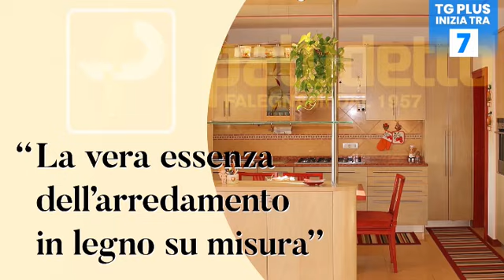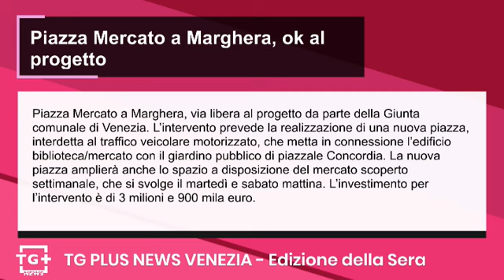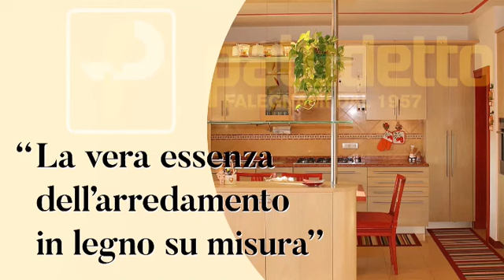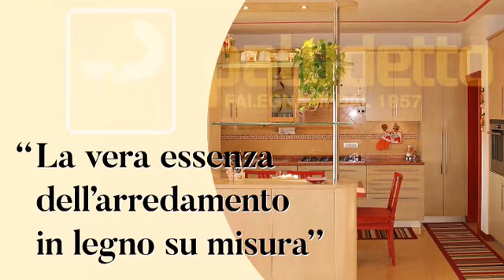Trovata una mina anticarro durante la festa a Forte Marghera - TG Plus NEWS Venezia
E' stata ritrovata a Forte Marghera una mina anticarro, di forma a cerchio,  del diametro di circa 20 centimetri, risalente alla Seconda Guerra Mondiale. E' successo domenica, durante lo svolgimento del Venezia Comics, quando un partecipante, probabilmente esperto in tematiche militari e ordigni bellici, ha notato la mina e ha avvisato subito le forze dell'ordine. Giunti sul posto, I Carabinieri hanno recintato la zona, in attesa di disposizioni, da parte della Prefettura, per le operazioni di bonifica.

Piazza Mercato a Marghera, via libera al progetto da parte della Giunta comunale di Venezia. L’intervento prevede la realizzazione di una nuova piazza, interdetta al traffico veicolare motorizzato, che metta in connessione l’edificio biblioteca/mercato con il giardino pubblico di piazzale Concordia. La nuova piazza amplierà anche lo spazio a disposizione del mercato scoperto settimanale, che si svolge il martedì e sabato mattina. L’investimento per l’intervento è di 3 milioni e 900 mila euro.

Si celebra oggi, 8 maggio, la “Giornata Mondiale della Croce Rossa e della Mezzaluna Rossa”, data scelta in quanto anniversario della nascita di Henry Dunant, fondatore del Movimento. Nel territorio comunale di Venezia, stamattina a Villa Querini l’assessore comunale alla Coesione sociale, Simone Venturini, ha ricevuto dal presidente del Comitato di Venezia, Marco Semenzato, e dal direttore amministrativo, Alessandro Carraro, una bandiera dell’associazione. Questa sera i palazzi comunali di Ca’ Farsetti e Ca’ Loredan, a Venezia, e il Municipio e la Torre civica, a Mestre, saranno illuminati con luci di colore rosso.

Prenderanno avvio domani sera alle ore 21 al Cinema Dante di Mestre le proiezioni dei 4 film finalisti del Lux Audience Award di quest'anno, iniziativa organizzata in collaborazione tra Parlamento Europeo di Milano, Cinema Dante, CINIT-Cineforum Italiano e Europe Direct Venezia Veneto del Comune di Venezia. Le proiezioni saranno in lingua originale con sottotitoli in italiano, con ingresso gratuito fino esaurimento posti.